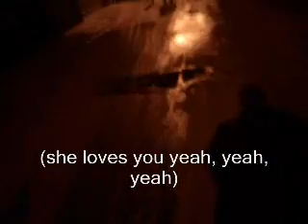Ballada o Smutnym Skinie-Big Cyc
Zima pocztek roku 2005,jeszcze w szkole srednie.Scialem sie na skina i zrobilem teledysk.

Matthew Maciej
Creator: Matthew Maciej